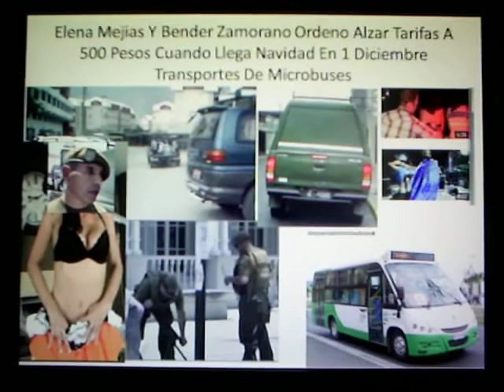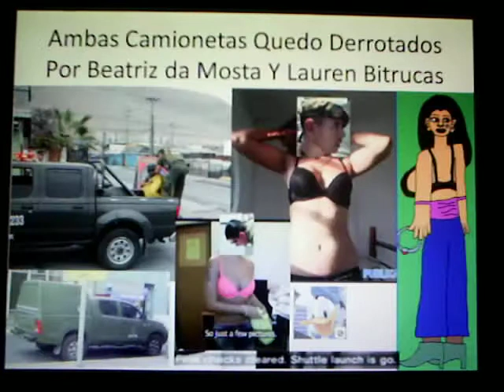Alerta Maxima Chv Capitulo 1 Diciembre 2014 Lauren Bitrucas Logro Encontrar Al Residente Gope malo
El Funcionario Del Gope De Carabineros Es Descubierto En La Residencial De Blanco Encalada Con La puntilla Block C-9 Numero 406 Beatriz Da Mosta Con Lauren Bitrucas Derroto A Ambas Camionetas Toyota Hilux Nissan Terrano Iv Zona Naval